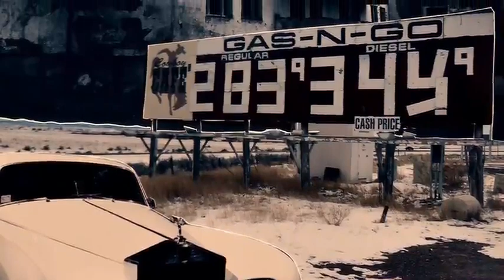ECHO AND THE BUNNYMEN - Will Sergeant Assemblage 1 & 2 - 2021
ECHO AND THE BUNNYMEN - Will Sergeant - This video made by Will Sergeant.
'A selection of my collages cut with a section of my Assemblage 1 & 2 LP'